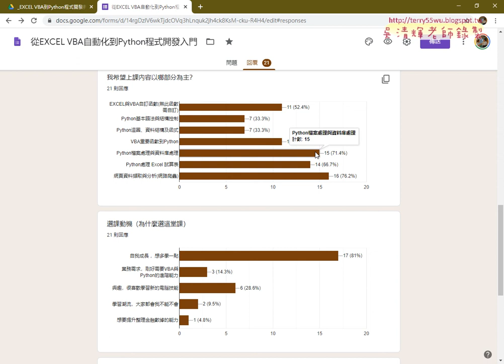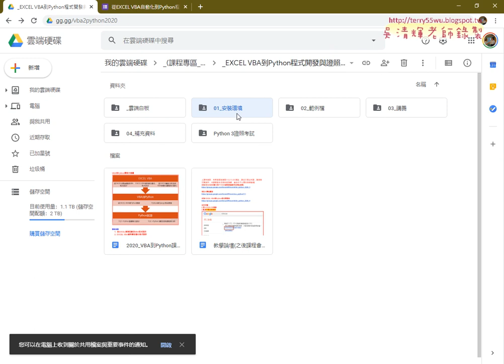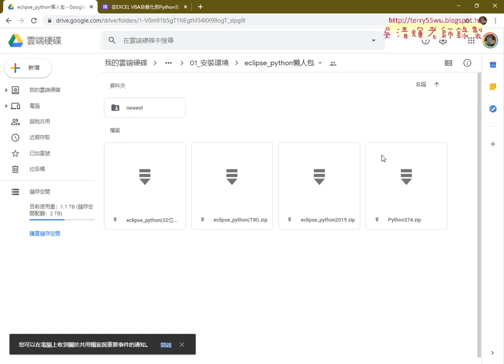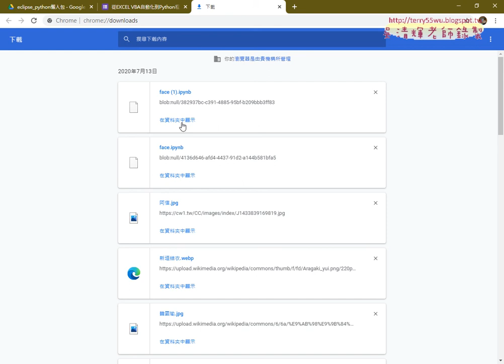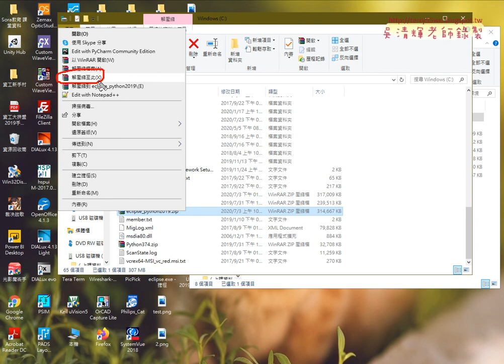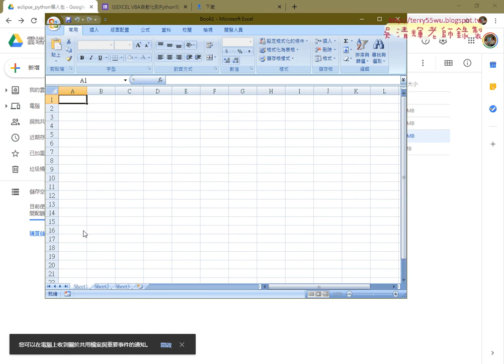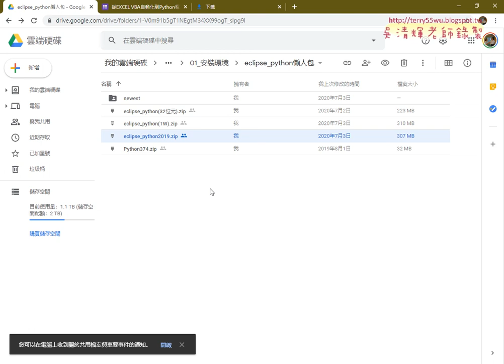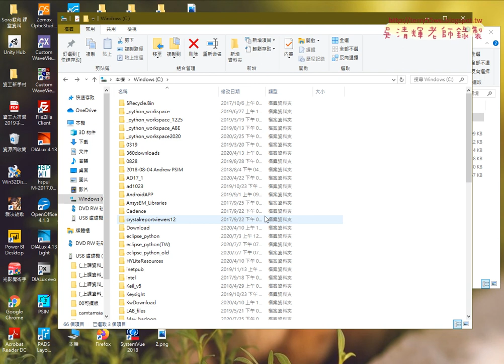01 問卷結果與環境懶人包